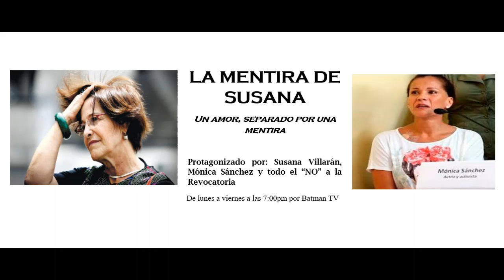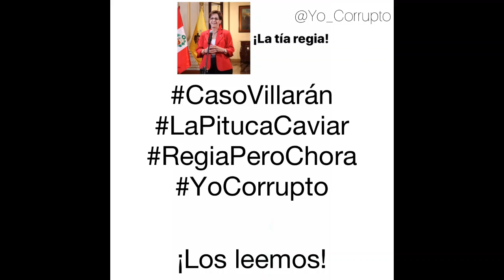8- "YO CORRUPTO": CASO VILLARÁN.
PD: Episodio grabado hace algunas semanas.
Podcast de análisis sobre diversos casos de corrupción. Hoy hablamos del Caso Villarán. Análisis, proyección, y siempre con un toque sarcástico.

¡Dejen en los comentarios con el LaPitucaCaviar o con el RegiaPeroChora, si creen que Villarán fue otra estafa para los zurdos, que tan corrupta les parecen, y que les pareció esta capítulo!

¡Los estamos leyendo, los mejores comentarios saldrán en la siguiente edición!